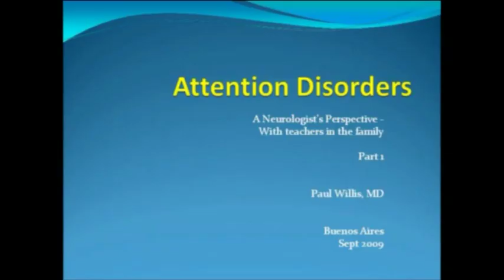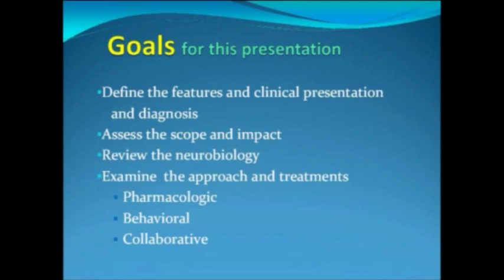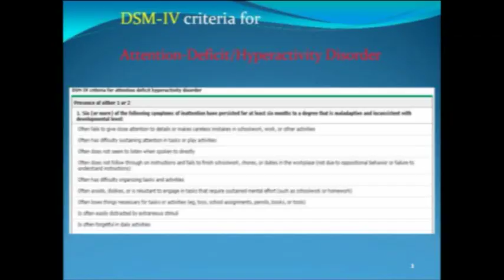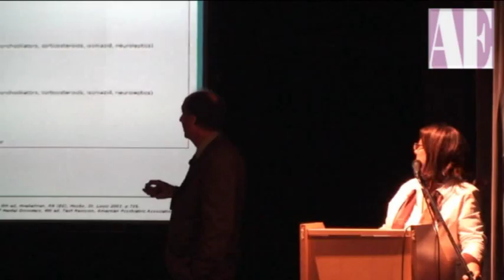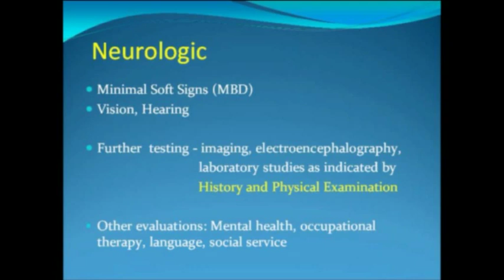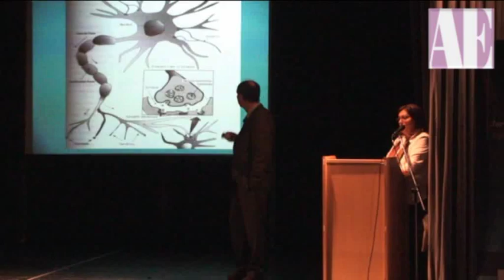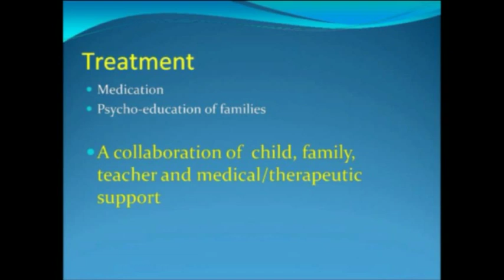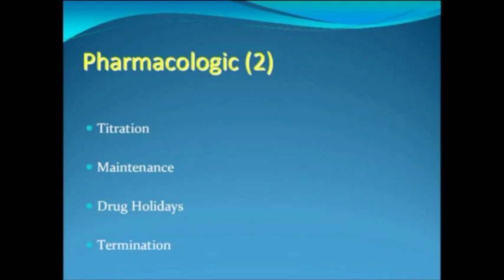ADHD actualizaciones en investigación neurológica. Dr. Paul Sullivan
Dr. Paul Sullivan
Director del Departamento de Neurología de Santa Barbara Cottage Hospital

Asociación Educar
Ciencias y Neurociencias aplicadas al Desarrollo Humano